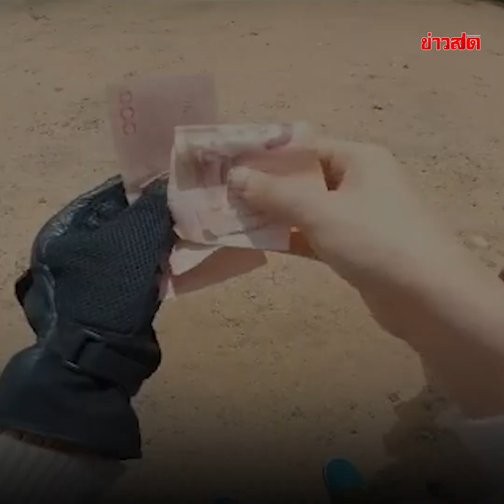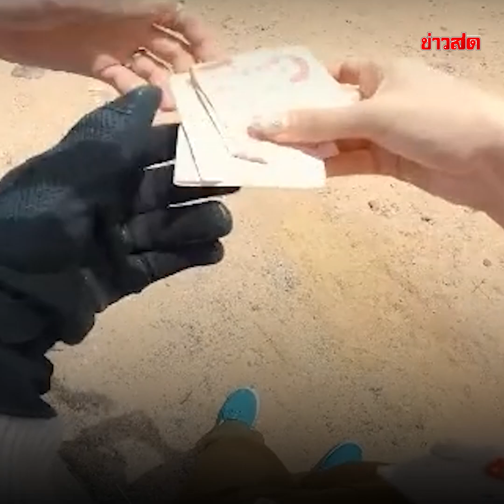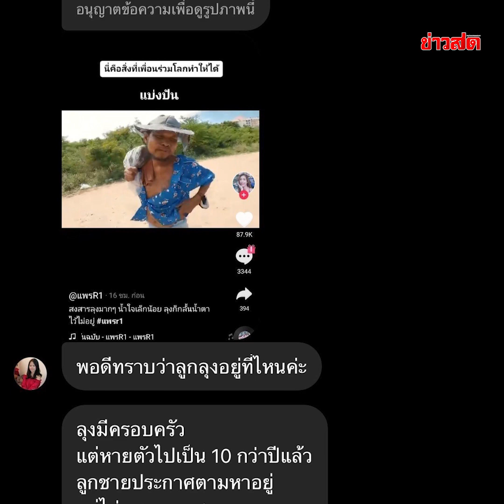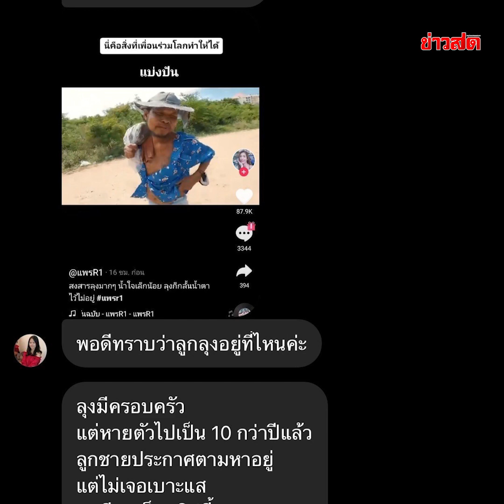แพร R1 ลงคลิปช่วยลุงไร้บ้าน พ่อลูกพลัดพราก 15 ปีพบหน้ากัน : Khaosod TV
แพร R1 เผยนาทีบีบหัวใจ ลงคลิปช่วยลุงไร้บ้าน ทำพ่อลูกพลัดพราก 15 ปี ได้พบหน้ากัน